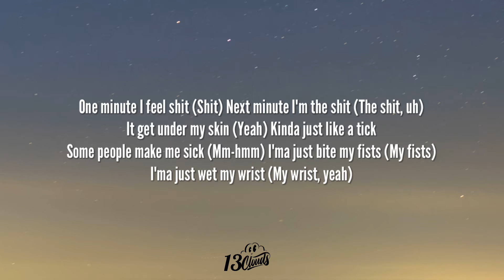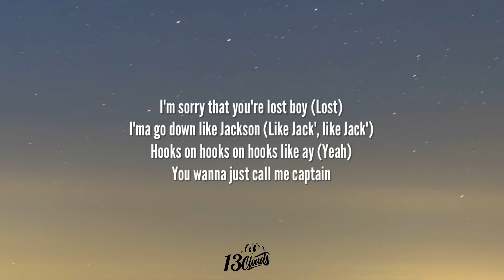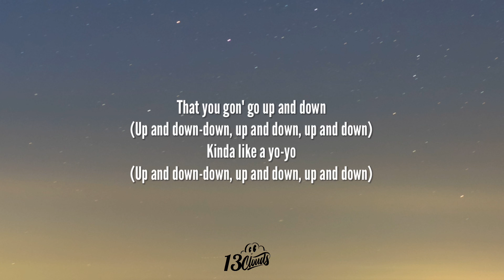Doja Cat - Up And Down (Lyrics)